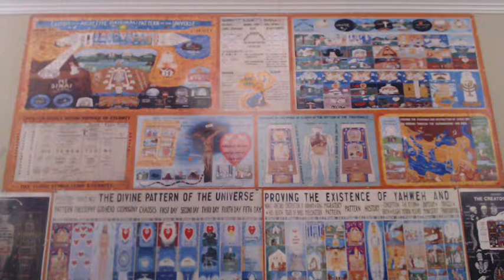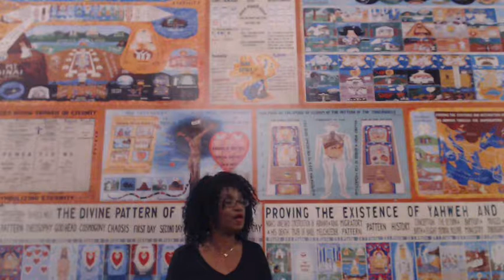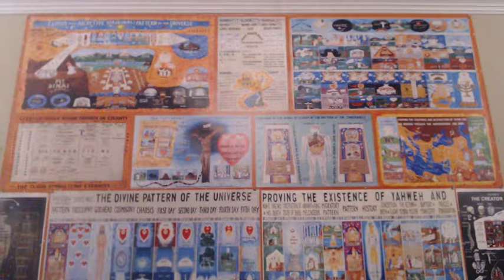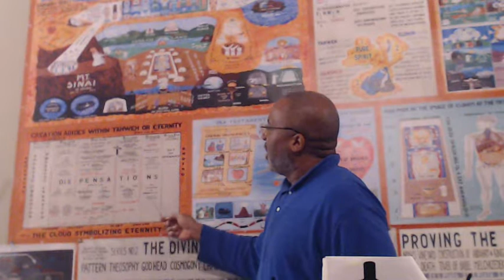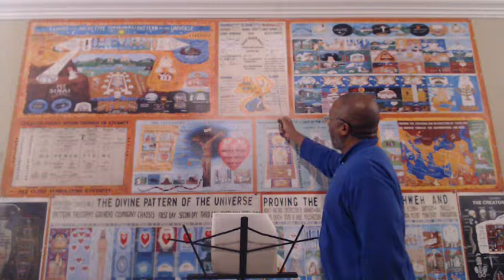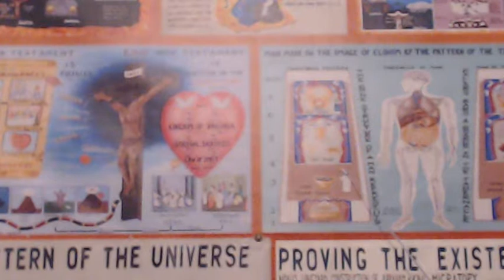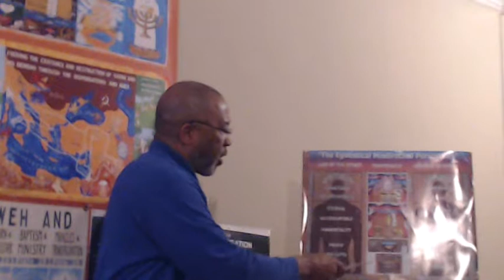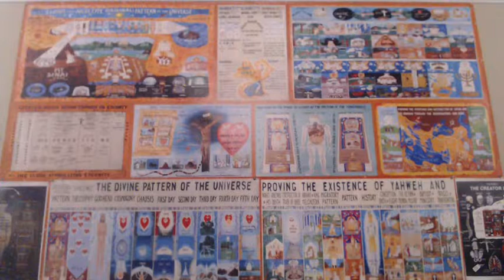10/25/19: Transcript Fridays: Pt.2: Old And New Covenant